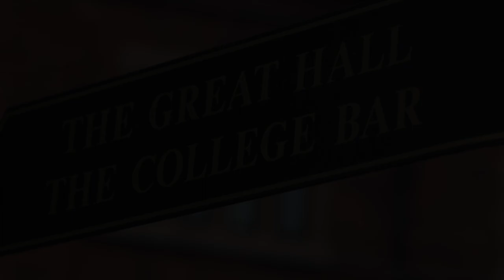People of the Great Hall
An insight into life at Homerton College as a member of the Catering Team.